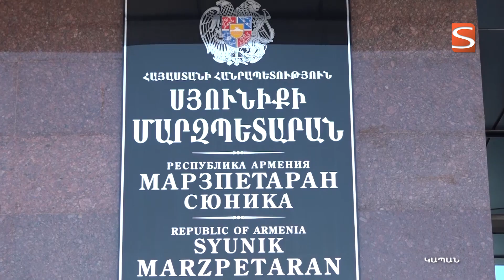Քամուց ավտոմեքենաներ են վնասվել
Քամու ուժգնացման հետևանքով մարզկենտրոնում ավտոմեքենաներ են վնասվել, խախտվել տանիքների ծածկեր։ Տուժողները պետք է դիմեն համայնքապետարան՝ վնասների փոխհատուցման խնդրանքով։ Մանրամասները՝ տեսանյութում։